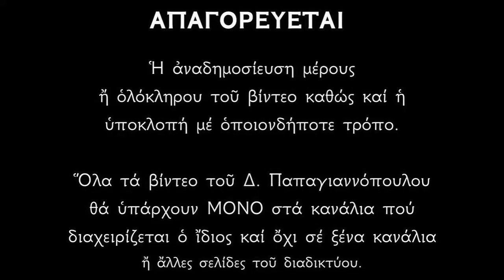Κοντάκιο Κυριακής Τελώνου και Φαρισαίου (Φαρισαίου φύγωμεν υψηγορίαν) | Δημήτριος Παπαγιαννόπουλος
Κοντάκιον Ἦχος δ' (Πρός τό Ἐπεφάνης σήμερον)
Φαρισαίου φύγωμεν ὑψηγορίαν, καὶ Τελώνου μάθωμεν,
τὸ ταπεινὸν ἐν στεναγμοῖς, πρὸς τὸν Σωτῆρα κραυγάζοντες·
Ἵλαθι μόνε ἡμῖν εὐδιάλλακτε.

*** ΠΡΟΣΟΧΗ !!!